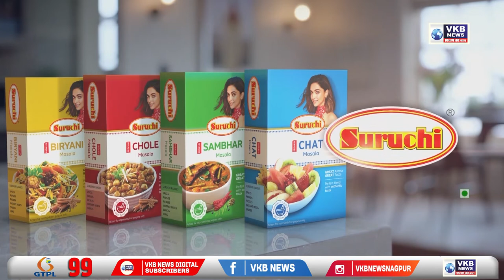उंचावरून पाळणा खाली कोसळला; 16 जखमी